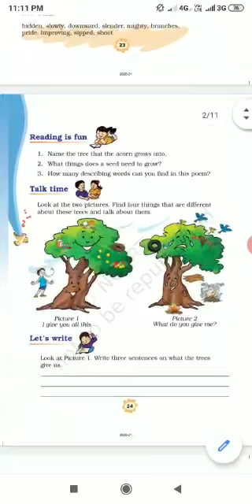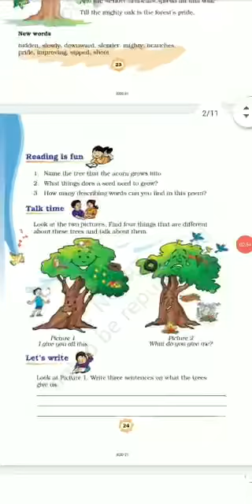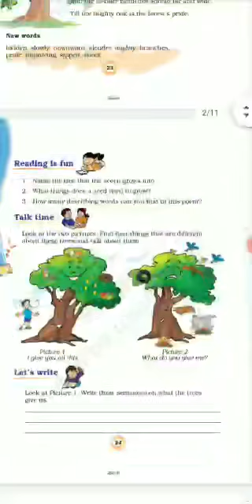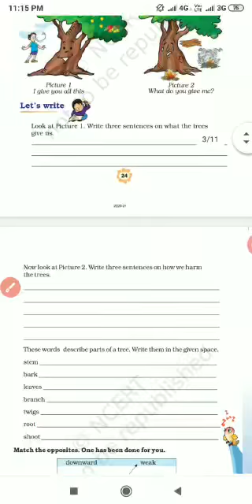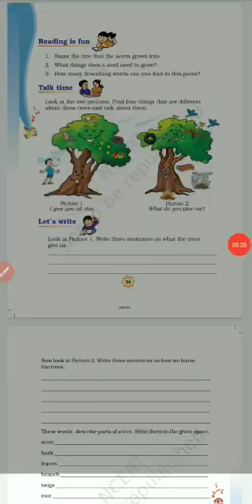Little by Little (poem) English 3